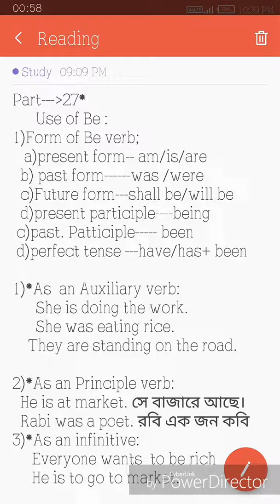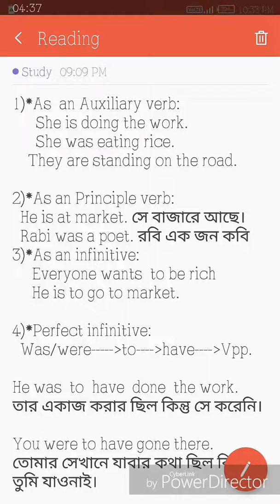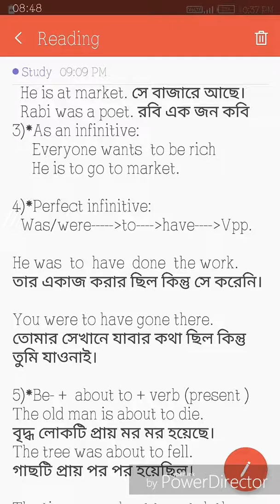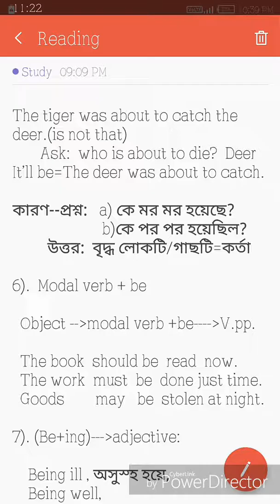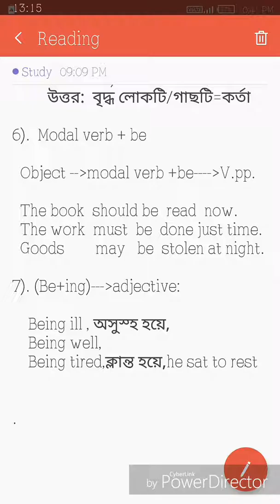Analyzing of ‘BE’ 4K || Sir A K Biswas || Study English || 4M Viewers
This video will help to translate.